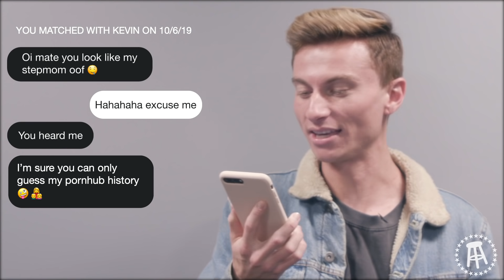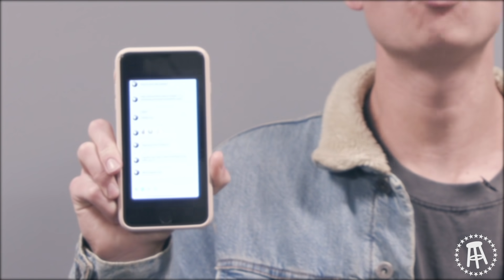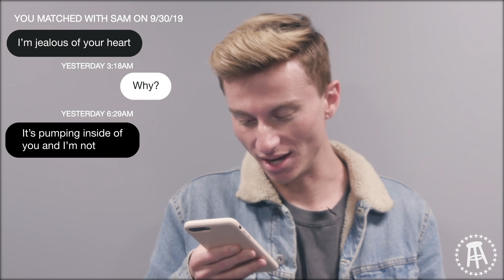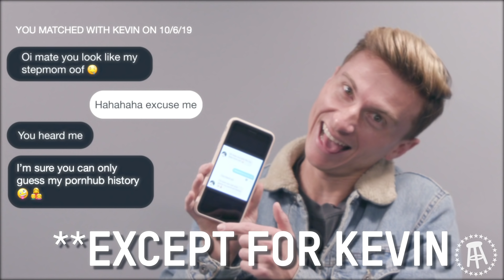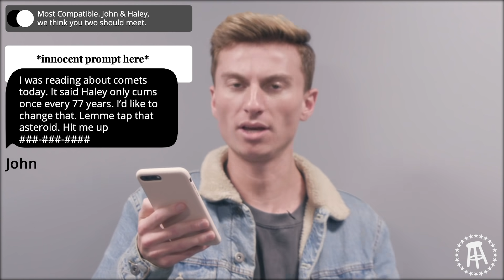Trevor Wallace Reads F*ckboy Texts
Comedian Trevor Wallace reads the most cringe-worthy messages from dating apps, texts, and DMs submitted by Chicks' fans.